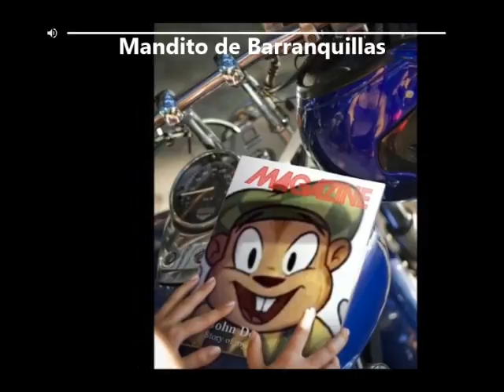LAS ANONAS, Grupo briza, feat. MANDITO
LO MAS NUEVO DE GRUPO BRIZA DEL SALVADOR CON LA PARTICIPACION DE "EL GALANAZO MANDITO" DE PARAISO RADIO SV.